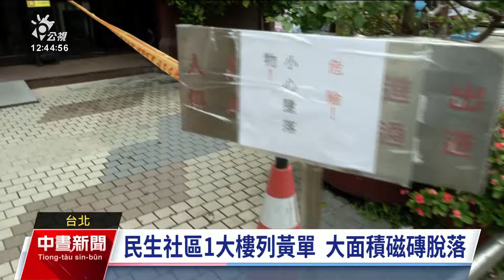明起5日鋒面滯留恐豪雨成災 北市防汛演習因應｜20240423 公視中晝新聞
氣象署提醒，接下來幾天要注意劇烈天氣導致豪雨成災的可能。有鑑於全球氣候變遷劇烈，台北市今（23 ）日舉行水災防汛搶險演習；此外，全台地震不斷，民生社區的1棟大樓，因為花蓮強震出現嚴重龜裂等情況，被貼上黃單，建管處也到場進行建物巡查。